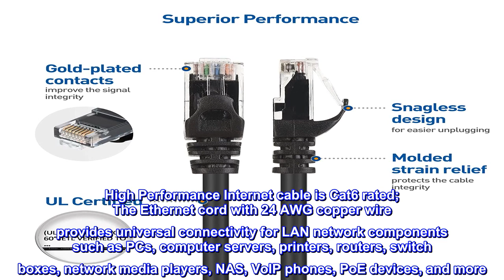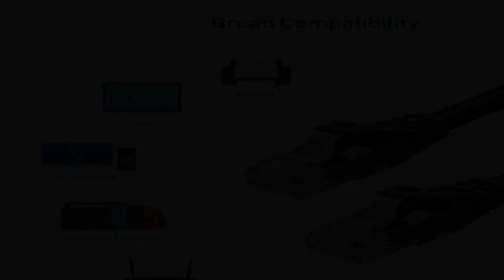Great product - Cable Matters Snagless Long Cat 6 Ethernet Cable 50 ft (Cat 6 Cable, Cat6 Cable, In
Great product -  Cable Matters Snagless Long Cat 6 Ethernet Cable 50 ft (Cat 6 Cable, Cat6 Cable, Internet Cable

High Performance Internet cable is Cat6 rated; The Ethernet cord with 24 AWG copper wire provides universal connectivity for LAN network components such as PCs, computer servers, printers, routers, switch boxes, network media players, NAS, VoIP phones, PoE devices, and more
Cat6 performance at a Cat5e price but with higher bandwidth; Future-proof your network for 10-Gigabit Ethernet (backwards compatible with any existing Cat 5 cable network); Meets or exceeds Category 6 performance in compliance with the TIA/EIA 568-C.2 standard
A Category 6 Ethernet patch cable is also referred to as a Cat6 network cable, Cat6 cable, Cat6 Ethernet cable, or Cat 6 data/LAN cable. A wired Cat 6 data cable is more reliable and secure than a wireless network or Cat5 cable network for your internet connections
The connectors with gold-plated contacts and strain-relief boots provide durability, and ensure a secure connection; Bare copper conductors enhance cable performance and comply with specifications for communications cables
Flexible and durable RJ45 cable with high bandwidth of up to 550 MHz guarantees high-speed data transfer for server applications, cloud computing, video surveillance, and online high-definition video streaming
I had a cat 8 for the longest and it was working good however all of a sudden the speeds started to slow. I thought maybe it was my computer or my ISP but it was neither of those so I ordered this and my speeds were back to normal. I'm glad I ordered this. I did research and apparently you don't even need cat 8. Cause cat 6 does the job well already. But happy with my purchase. Arrived on time. Great buy